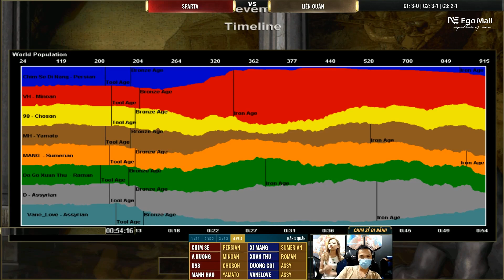AoE Highlight | Tứ tuyển của Clan Hà Nội cũng sấp mặt trước đàn voi của Sẻ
Đồng thời cũng là kênh tổng hợp các video Highlight AOE hay nhất của các game thủ Đế Chế.

TƯNG BỪNG KHAI TRƯƠNG - SÀN THƯƠNG MẠI ĐIỆN TỬ EGOMALL
Giảm giá lên đến 30% các sản phẩm combo cùng các quà tặng hấp đi kèm khi mua hàng tại
Chương trình diễn ra từ ngày 1/9 đến hết 7/9

Tham gia cùng cộng đồng AOE Việt Nam cùng Sẻ mọi người truy cập tại: